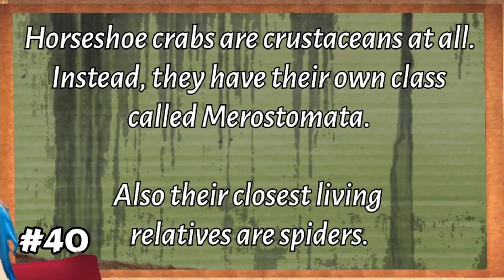Unnamed Talk Show s4 - 5 | Krabster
ZP1999:​⁠​⁠@totallynotmiku
Follow Me On
{Music}
-INTRO-

OUTRO -  Kazoom
|Quincas Moreira|